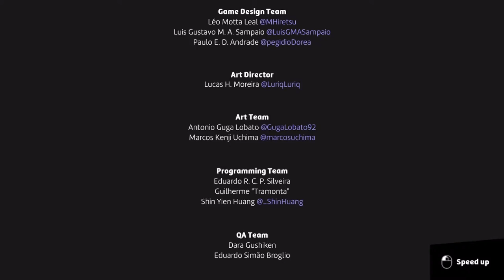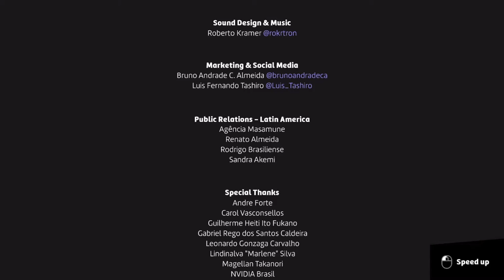The Final Dance With Lele! | Let's Enjoy Dandy Ace | Action Roguelite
What a tremendous action roguelite game this is!  I had my final conversation with the evil green wizard, Lele today.  Have a watch and find out how it went...

Dandy Ace is an over the top action roguelite game that follows this fabulous magician seeking to combine and use his magical cards, fighting and looting his way to defeat the Green-Eyed Illusionist and free himself from a cursed mirror.